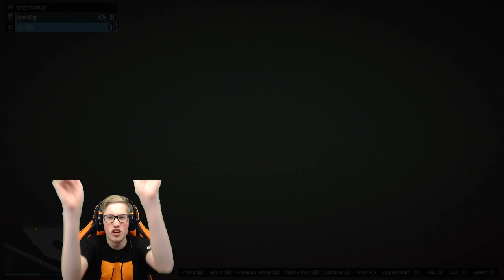DE PERFECTE UITLEG, MONGOOL! (GTA V RACE TO VICTORY S3 #10)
Welkom bij weer een nieuwe GTA V 'Race to Victory' aflevering. In deze serie race ik samen met Vincent, Cromo, Chris & Dennis in Grand Theft Auto V. Per race zijn er punten te verdienen, zo krijgt iedereen die de finish bereikt 1 punt en de DNF's -1 punt. Degene die als eerste 75 punten heeft, eindigt op de eerste plek. Vond je de video leuk? Ram dan op die 'like' knop!

► Mijn Postbus (stuur me iets):
• Yarasky
• Postbus 2649
• 2002 RC Haarlem
• Nederland

Yo mensen, welkom op mijn kanaal. Mijn naam is Jan oftewel Yarasky, op dit kanaal vind je voornamelijk Call of Duty filmpjes (Modern Warfare 1, 2 & 3, Black Ops 1, 2 & 3, Ghosts, Advanced Warfare) maar ook een boel andere games zoals GTA, Battlefield en random spellen! De meeste filmpjes die je ziet zijn allemaal *live* opgenomen. Dit houd in dat ik speel en praat tegelijker tijd! Alle filmpjes worden in 720p of 1080p geupload voor de beste kwaliteit. - Yarasky